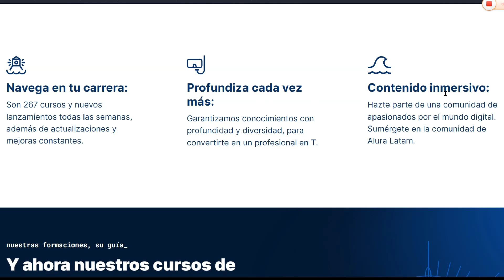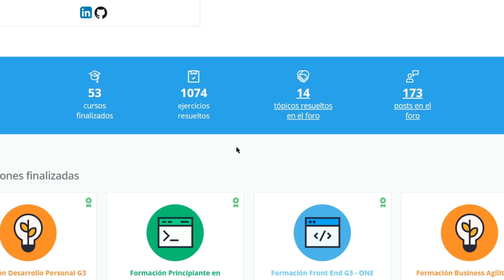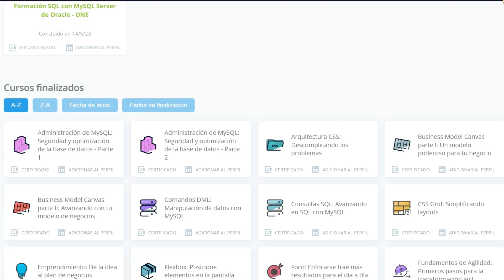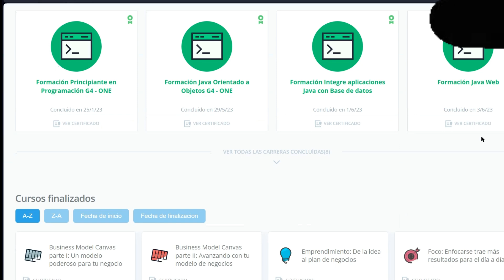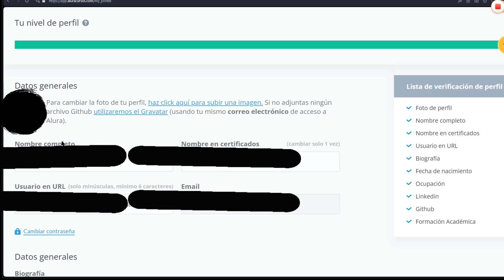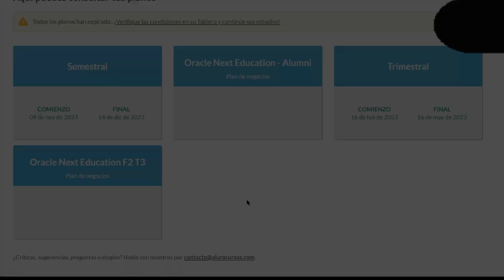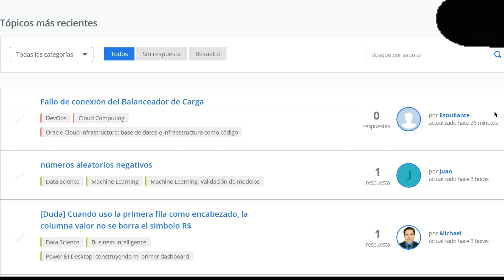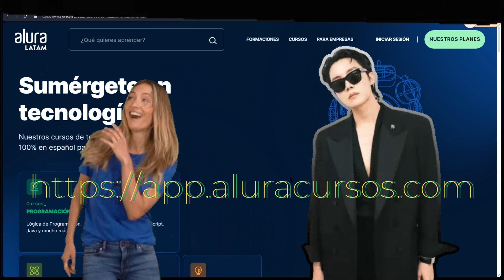👉 ALURA LATAM | Programa ONE Oracle ✅ Oracle Next Education | Programación BECA ONE 🖥 2025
2025 - Alura Latam, destacada plataforma educativa en línea, ofrece una experiencia inmersiva en tecnología. Desde cursos de tecnología programación hasta Data Science, la plataforma evoluciona constantemente para el Desarrollo de Software.
Alianzas estratégicas, como la de Oracle, fortalecen su presencia en Latinoamérica con el Bootcamp Programa ONE de Oracle. oracle next education
¿Qué es Alura Latam?

0:00 Inicio Pagina web de Alura Latam
0:03 Sección principal web Alura Latam
0:16 Cursos Alura Latam Programación - Front-end - Data Science - Devops - Innovación y Gestión
0:24 Somos la plataforma de cursos más grande de Brasil -
0:45 Navega en tu carrera - Profundiza cada vez más - Contenido Inmersivo
0:53 Dentro del Perfil sección Cursos Alura Latam
1:04 Descubre nuevos cursos - Categorías - Alura Latam
1:29 Así se ve la sección de cursos cuando estudien en Alura Latam - Programa ONE - Oracle Next Education
1:39 Sección de Emplea ONE - Programa ONE Oracle
2:01 Mi Perfil de Estudiante del bootcamp - Biografía - foto - dashboard - LinkedIn - GitHub en Alura Latam
2:21 Cursos Finalizados -Ejercicios Resueltos - Tópicos Resueltos en el Foro - Post en el Foro de Alura
2:30  Formaciones Finalizadas - Rutas de Programación G3 - Java Orientada a Objetos - Formación SQL - MySQL
3:00 Cursos Finalizados - Todos - GitHub - HTML - Java Excepciones -
3:22  Enlazar LinkedIn a Alura Latam - Programa ONE Oracle- Ver Certificados del bootcamp ONE
3:35 Abrir Compartir Certificado de Alura Latam Programa ONE Oracle
4:18  Certificado General Programa ONE - Oracle Next Education - Alura Latam bootcamp
4:35  Editar mi perfil - Perfil & Certificados en Alura Latam-
4:49 Lista de verificación del Perfil - Activar sección de Emplea ONE - Items completos - Nombre Completo - Email -
5:46 Mi Registro - Plan de pago Gratis para estudiantes del Programa ONE - Alumni
6:46 Revisando el Menú principal - Mi aprendizaje - Contenido - Comunidad Alura
7:05 Foro de Alura Latam - Para el Programa ONE esta Discord
7:28 Foro para preguntas muy técnicas
7:38 Repositorio de Vacantes del Programa ONE - Kit de empleabilidad - Manual de Emplea ONE Oracle
7:59 Aclaración sobre Emplea ONE y Estudiar por su cuenta

El perfil del usuario, con énfasis en Emplea One, conecta talento con oportunidades laborales. Certificaciones, empleabilidad y diversidad de cursos definen la esencia de Alura, promoviendo un aprendizaje personalizado en programación  y preparando a los usuarios para el futuro.

1. Introducción a Alura Latam:
Referencia a la página web de Alura Latam.
Descripción de la sección Sumérgete en la tecnología.
Menciones sobre la evolución y modernización de la página.

2. Oferta de Cursos:
Sección de programación.
Cursos de Data Science en Alura Latam.
Innovación y Gestión y tecnología con Alura Latam.

3. Alianza con Oracle ONE:
Convenio con Oracle con Alura Latam para el Bootcamp ONE.
Inserción en Latinoamérica. junto con Oracle.

4. Perfil del Usuario Alura Latam:
Navegación en la sección personal del perfil.
Ocultar nombre y rostro.
Descubrir nuevos cursos y categorías de tecnologías y desarrollo de sofrware.

5. Plataforma Emplea One con Alura:
Descripción de la sección de Emplea One.
Ingreso de empresas y visualización de hojas de vida.

6. Perfil del Usuario en Alura:
Detalles del dashboard de Alura.
Biografía, foto, funciones, y sección de certificados de Alura y ONE Oracle.
Listado de cursos finalizados y ejercicios resueltos en Alura.

7. Certificados y LinkedIn de Alura:
Proceso para compartir certificados en LinkedIn del bootcamp Programa ONE Oracle.
8. Rutas y Cursos Realizados en Alura:
Rutas principales del usuario de Orcvale y Alura Latam.

Menciones de cursos realizados, incluyendo HTML, Java, Spring Boot, y otras tecnologías etc.
9. Activación del Perfil de Emplea One Oracle:
Requisitos para activar el perfil de Emplea One.
Importancia de completar información para activar la sección.

10. Pago y Planes de Alura:
Menciones a planes trimestrales o anuales en Alura.
Posibilidad de activar planes después del pago.

Despedida:
Breve despedida y agradecimiento.

Invitación a Preguntas:
Cierre con la invitación a preguntas y dudas.

Video del Programa Oracle de One:
Mención final sobre un video relacionado con el Programa Oracle de One.

✅😊 Mi experiencia en el Programa ONE Oracle Next Education?🤔+ALURA LATAM ❌❌No lo hagas si tienes...

 PROGRAMA ONE ORACLE THE NEXT EDUCATION y LA GRADUACION! 🎓

✅ PASO a PASO | Cómo estudiar en ORACLE 💯 GRATIS PROGRAMACIÓN. Bootcamp Oracle Next Education 🤖 ¿Qué es Oracle Next Education?